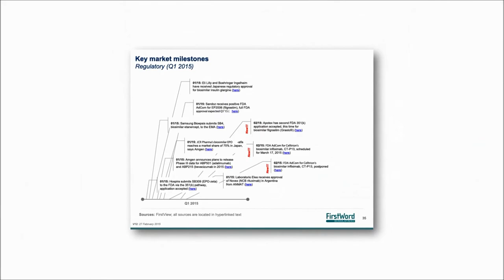FirstWord Pharma Daily News Round-Up Video for February 13, 2017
The FirstWord Pharma Daily News Round-Up Video gives a recap of the latest pharmaceutical and biotechnology news. Stay abreast of the key industry news each day. Today's video highlights include Stada Arzneimittel, Sanofi, Ipsen, Boehringer Ingelheim and Teva.